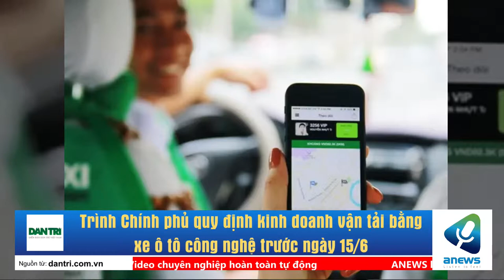Trình Chính phủ quy định kinh doanh vận tải bằng xe ô tô công nghệ trước ngày 156